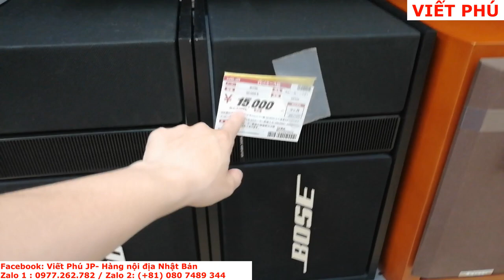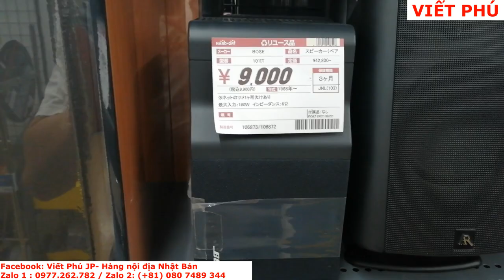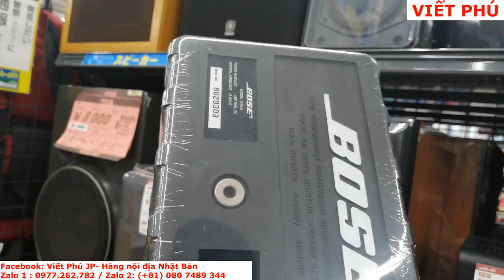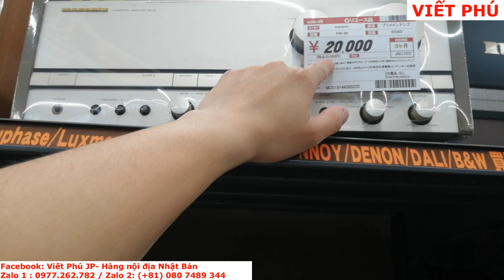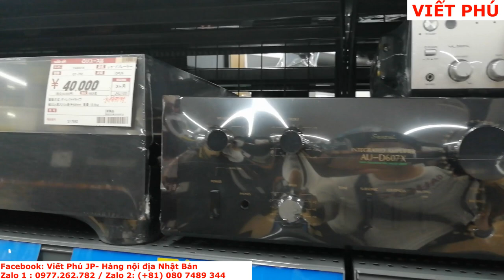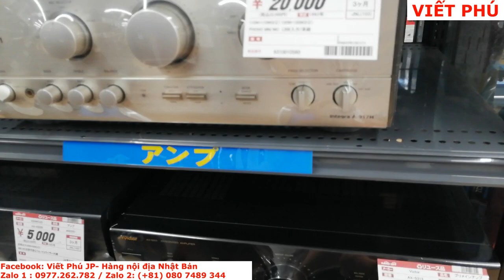Đôi Bose 301 Seri II quá đẹp giá rẻ bất ngờ và cái kết/ Viết Phú JP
Đôi loa bose 301 sr II USA quá đẹp và cái kết